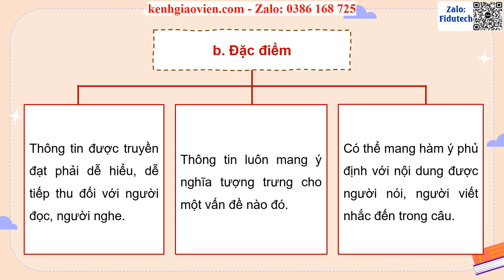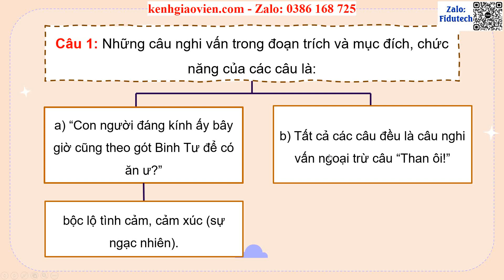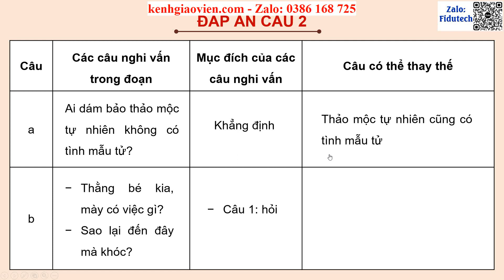Giáo án PPT dạy thêm Bài 5: Câu hỏi tu từ | GA điện tử dạy thêm Ngữ văn 8 KNTT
Phía trên là giáo án Powerpoint dạy thêm Bài 5: Câu hỏi tu từ | Giáo án điện tử dạy thêm Ngữ văn 8 kết nối tri thức. Giáo án được làm với phong cách: hiện đại, đẹp mắt để tạo sự hứng thú cho học sinh.
Ngoài ra, chúng tôi có đầy đủ giáo án powerpoint các bài dạy thêm cho chương trình mới Ngữ văn 8 kết nối tri thức. Tin chắc rằng: Khi sở hữu bộ giáo án này, việc giảng dạy của thầy cô sẽ trở nên nhẹ nhàng và đạt hiệu quả tốt.